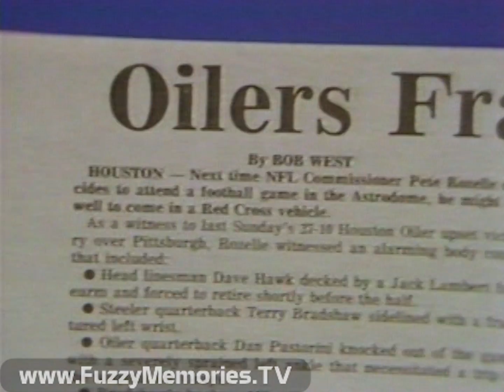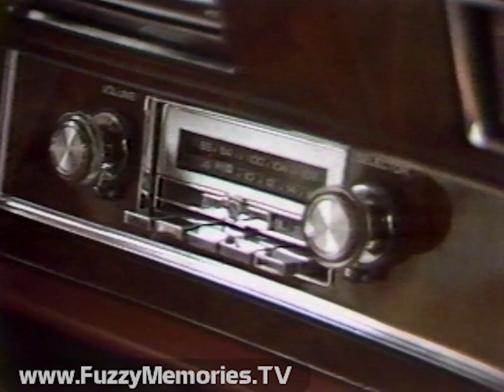Panos Productions (Demonstration Reel, 1978)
Here's a promo demo reel for Panos Productions, a local Chicago video production house that produced some local TV commercials and at least one program (Outdoor Sportsman on WCIU Channel 26

The fonts seen here are from a very primitive CG system, along the lines of 3M Datavision (but different from what was used by WSNS Channel 44).

Includes:

Roughly two seconds of EIA RS-189 color bars and two short ~1 kHz beeps, followed by 'PANOS PRODUCTIONS DEMONSTRATION REEL' title card

Commercial: Fannie May candies (not to be confused with Fannie Mae, the Federal National Mortgage Association) - sale on Christmas candies (voiceover by Jim Hill)

Commercial: Woodfield's 7th Anniversary Hit Parade - mimes previewing upcoming appearances by Tommy Dorsey's Orchestra (October 18th), Chicago Symphony Chamber Players (October 20th), Beatlemania, magic acts, and Gus Giordano's jazz dancers (voiceover by ??)

Commercial: Jimmy "The Greek" for Pro Football Weekly newspaper - 13 issues for $9.95 (voiceover by ??)

Political ad: Michael Bakalis for Governor - a third variant, skewering Governor Thompson over potholes on Illinois' roads (following this ) and this ) example) - "Paid For By a Lot of People Who Want Mike Bakalis to Be Governor Committee" (ending voiceover by ??)

Next is a set of "Story Boards," leading off with a commercial for Hawaiian Punch and another for Country Companies Insurance ("You'll Love the Country Way"), all done in cheaply-animated drawings

This demo reel in this form did not air anywhere, but the ads themselves (save for the two Story Boards) would have aired on local Chicago TV during the 1977-78 period.